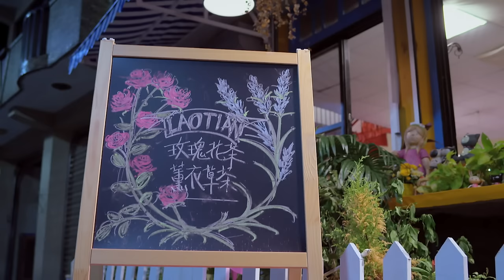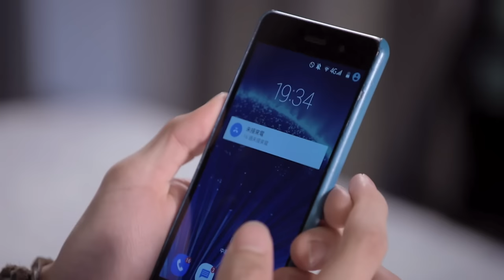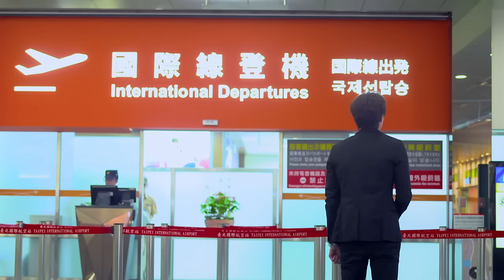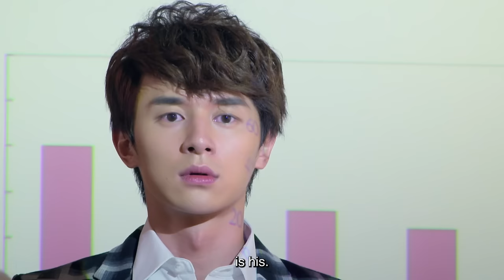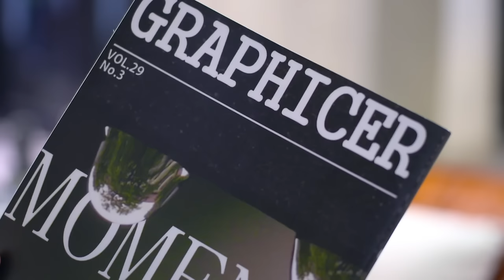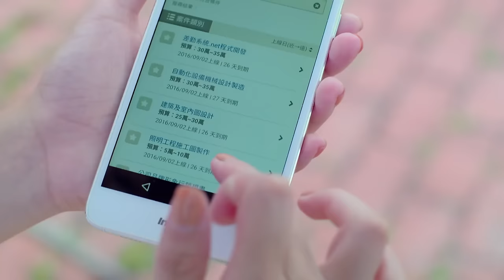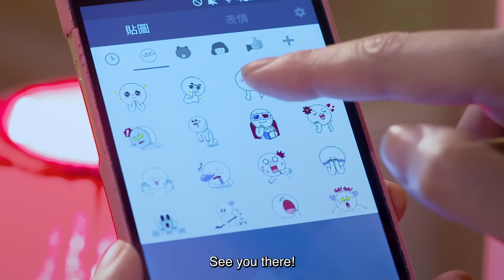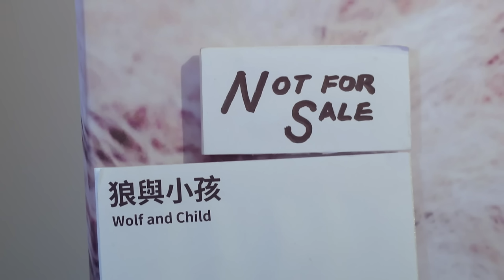【Eng Sub】Prince Of Wolf | EP11 | 狼王子🐺 | Romance Sweet Drama | Chinese Drama | Amber An, Derek Chang